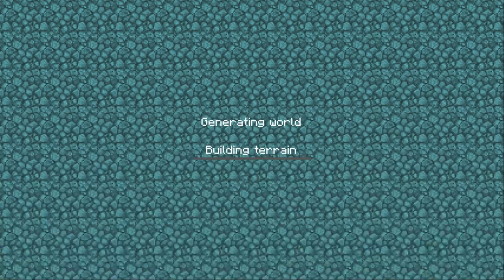TOP 5 EPICAS Copias DE CRAFTSMAN *EPICO* 😱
Building craft
Mcpe